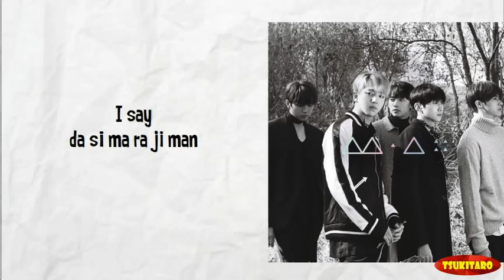B1A4 - A Lie Lyrics (easy lyrics)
Artist   : B1A4
Song     : A Lie
Album : Good Timing